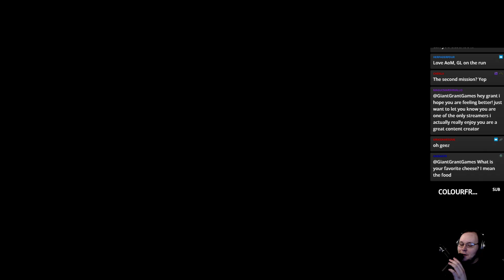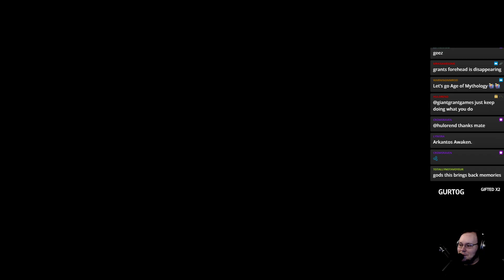Age of Mythology: Titan Difficulty - Greek Campaign Part 1